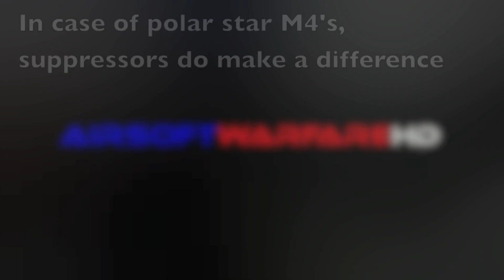Airsoft War CQB Polarstar M416, 3 Shot Shotgun, WE, KWA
Recording people playing at the TAC Airsoft field in Tacoma, Washington! Great game everyone played good.

Editing: iMovie